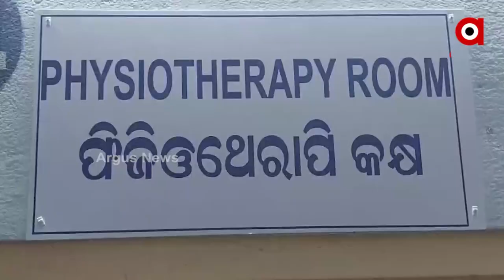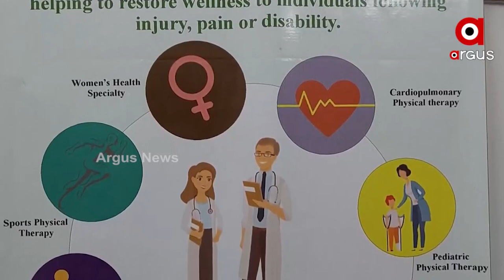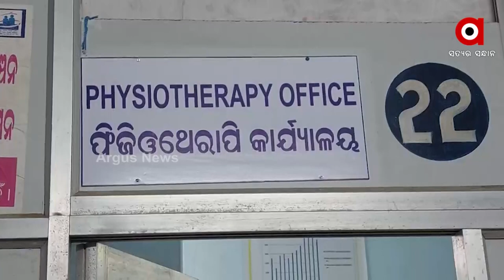Shortage of Doctors and Equipment in the Odisha's Ganjam Bhanjanagar Sub-divisional Hospital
Shortage of Doctors and Equipment in the Odisha's Ganjam Bhanjanagar Sub-divisional Hospital. Healthcare Department in a dire condition.